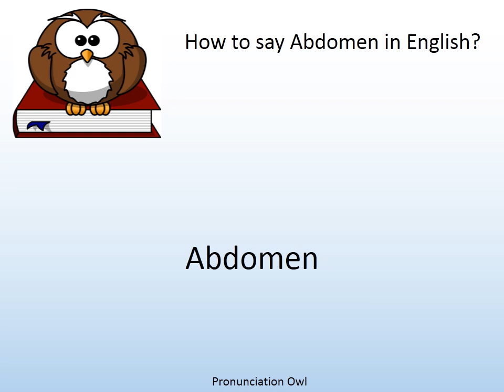How to say Abdomen in English? - Pronunciation Owl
How to say Abdomen in English? Learn the pronunciation of Abdomen!